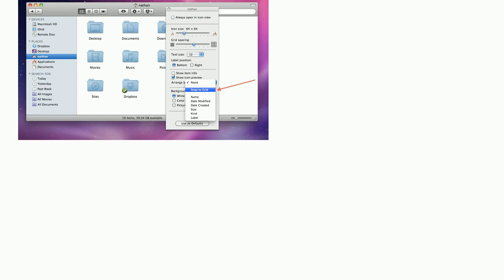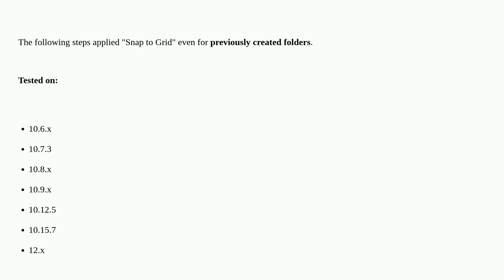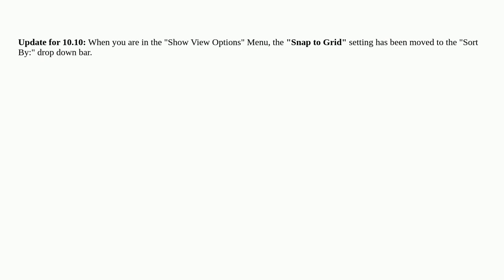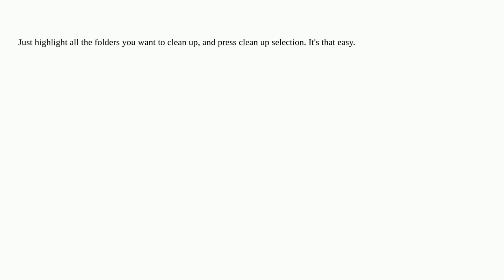Apple: How can I make all folders in Finder "snap to grid"?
How can I make all folders in Finder "snap to grid"?

A special thanks goes out to the community

  macos finder